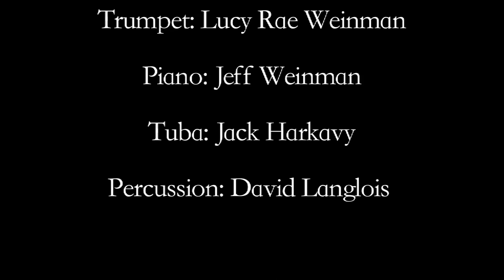Miss Cherry Delight and The Big Tent Jazz Band - I Ain't Gonna Give Nobody None of my Jellyroll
I Ain't Gonna Give Nobody None Of My Jellyroll: performed at Coney Island USA, May 2010.
Vocals: Miss Cherry Delight
Clarinet: Will Anderson
Trumpet: Lucy Rae Weinman
Piano: Jeff Weinman
Tuba: Jack Harkavy
Percussion: David Langlois